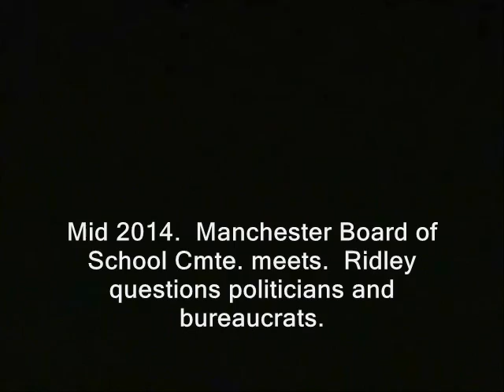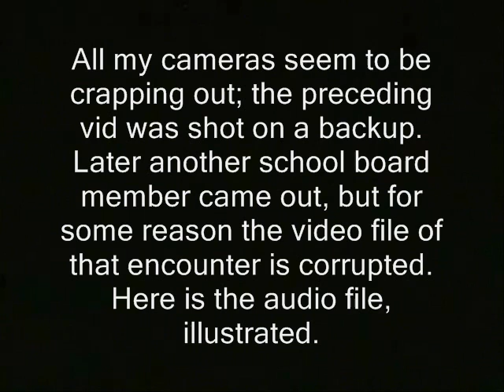Gun rights for teachers: Hot politician blows off my question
Sponsor - Gun rights for teachers: Hot politician blows off my question.

Some or all the vid and audio in this clip...is likely available for you to use. You can use it commercially or however you like.

manchester board of school committee erika conners erica ericka connors ross terrio police libertarianism voluntaryism voluntaryists edward snowden, ron paul, rand paul government, anarchism anarchists , feds nh freedom liberation successful resistance movements. dave ridley report ted gatsas tammy simmons new hampshire federal reserve julian assange, politics authoritarians. activism libertarians
2014 Stefan Molyneux video cops busybodies ridleyreport indie reporters journalists americans for prosperity citizens for a strong new hampshire journalism republicans democrats ben swann full disclosure creative commons license hunter s. thompson video free to use videographers. first amendment free speech freedom of the press the press media  free state project atlas shrugged galt's gulch in real life officers public domain footage gonzo journalism bennie hill benny.  second amendment sisters right to keep and bear arms firearms guns school shootings massacres shootouts self defense banned concealed carry open carry assault weapons bans.
hotties